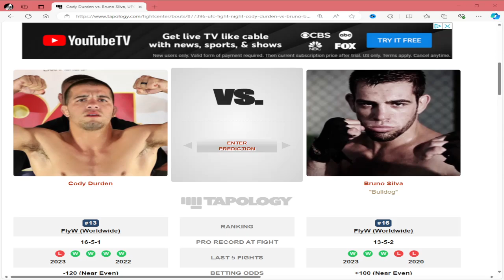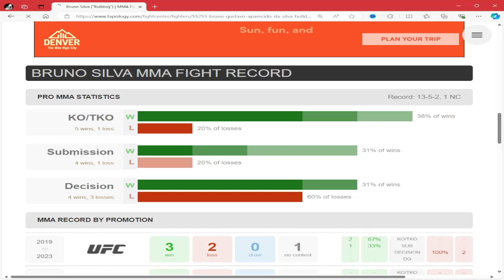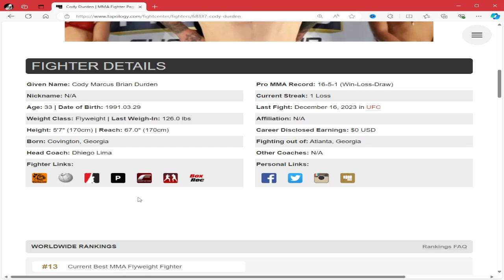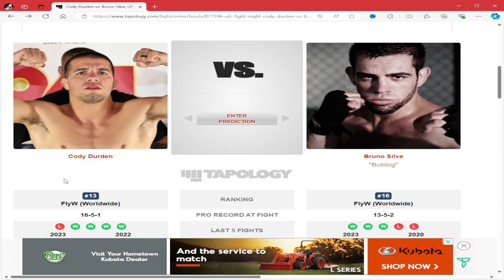UFC VEGAS 94 Cody Durden vs Bruno Silva